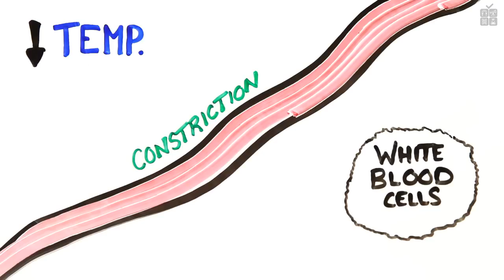Можно ли заболеть от холода? [AsapSCIENCE]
Заболеть от холода: миф или правда?

Перевод: Данис Нурмухаметов
Редактура: Ольга Рыбкина
Озвучка: Александр Лапшин
Монтаж: Юрий Хомяков
Обложка: Дмитрий Коханюк